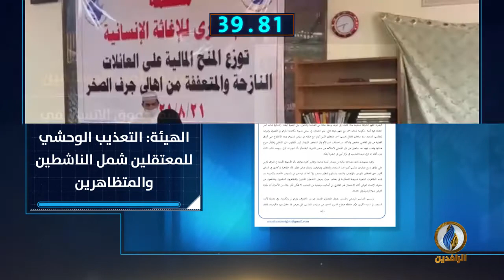أبرز الأخبار على قناة_الرافدين ليوم الأحد في